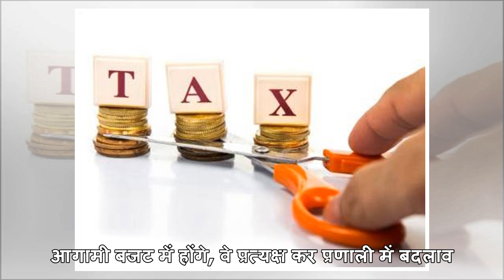बजट में 'अच्छे दिन' के संकेत, 3 लाख हो सकती है आयकर छूट सीमा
PreviousNext नई दिल्ली। केंद्र सरकार अगले वित्त वर्ष 201819 के लिए आयकर छूट सीमा को मौजूदा ढाई लाख से बढ़ाकर तीन लाख रुपये कर सकती है और मौजूदा टैक्स स्लैबों में भी बदलाव होने की संभावना है। साथ ही कारपोरेट टैक्स की दरें घटाने की दिशा में कदम उठाकर सर...